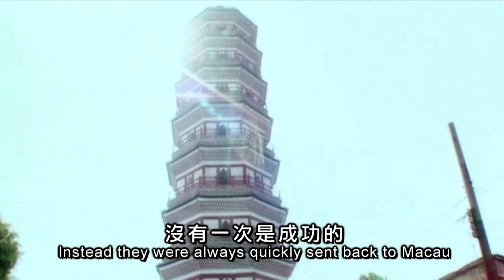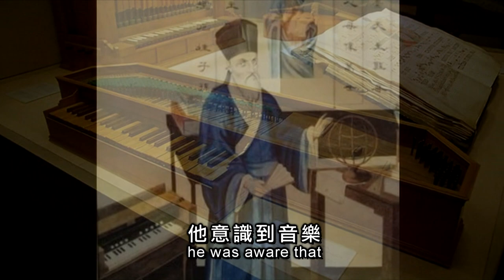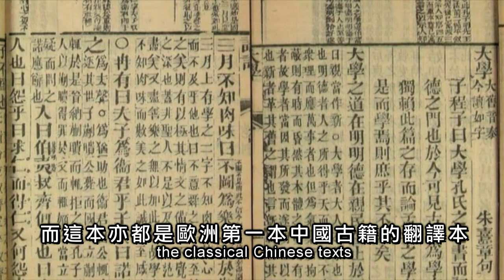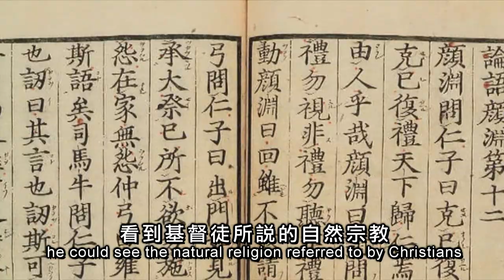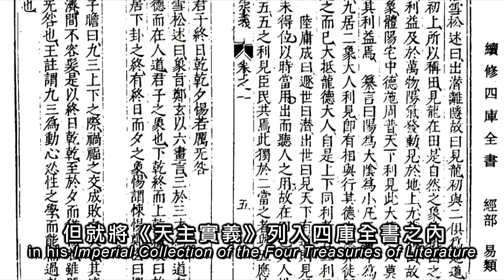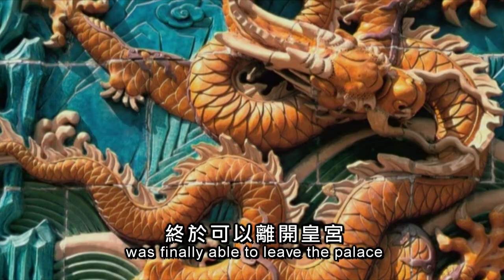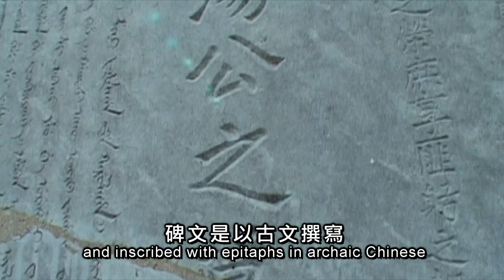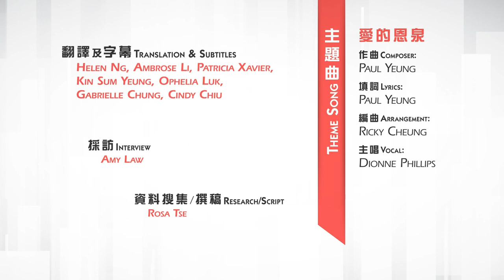愛 ● 常傳 - 利瑪竇之路 The Journey of Matteo Ricci (English & Chinese subtitles)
在中國，利瑪竇這名字有很多人認識。他是一位意大利籍的耶穌會士，很多天主教徒都會在5月11日，亦即他的死忌紀念他。他這麼受人尊敬，原因何在呢？ 《愛●常傳》帶大家重踏他當年在中國傳教的旅程，認識這位打通歐洲和中國文化關係的先驅。
Matteo Ricci is well-known in China. He was an Italian Jesuit priest. Many Catholics would commemorate his death. Fountain of Grace would retrace his footsteps in China for his missionary journey, so that you can get to know this pioneer, a link between European Renaissance culture and Chinese culture.